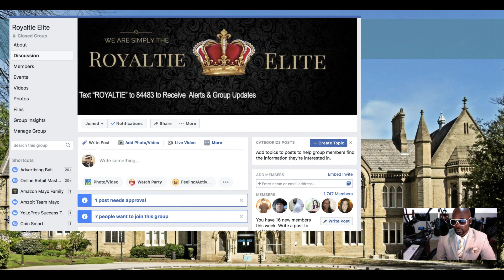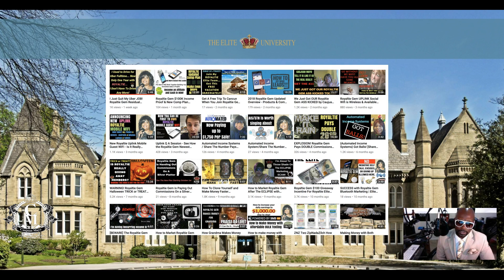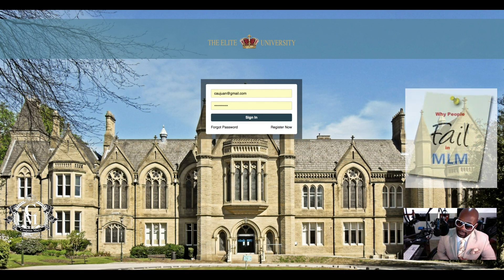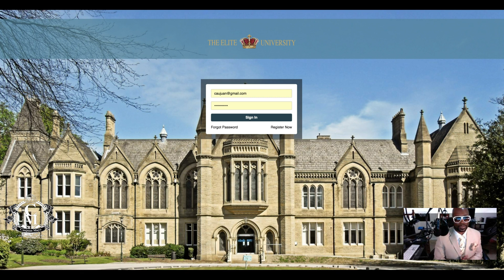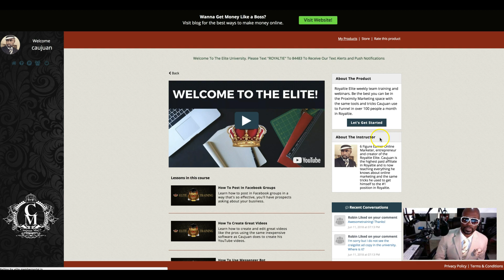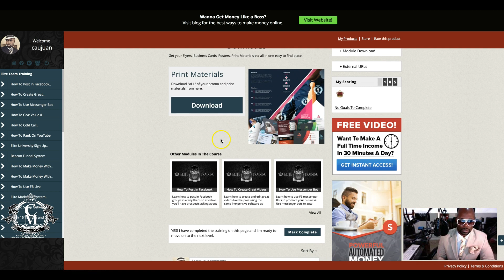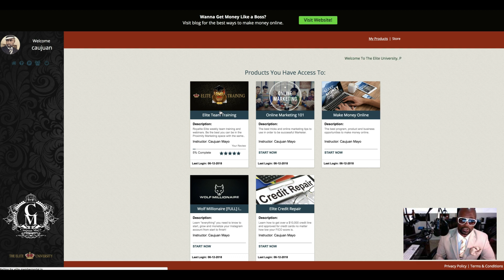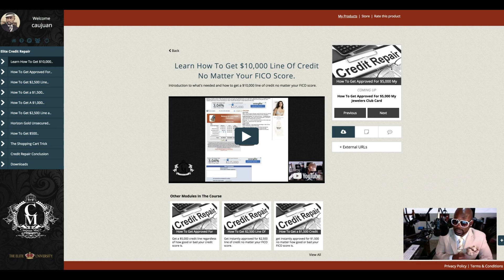Why The Royaltie Elite Over A High Ticket Program - Train With A 6 Figure Earner For $25/mo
Here’s another useful tool I use to promote my business and sell more Gems and Products by giving away unlimited Complimentary “FREE” Vacation Packages as incentives for…
Proximity marketing is big right now and Royaltie is the leading company taking advantage of it. The Royaltie gem was introduced January of last year and has been scaling up ever since.
First Royaltie upgraded with the Royaltie app that allowed you to control your Royaltie Gems straight from the app.
Next Royaltie came out with Upline, which is a Royaltie white-label solution which allows businesses to completely brand the proximity marketing platform and app to themselves.
Now in 2018 the big release from Royaltie is Mobile Guest WiFi which you can view some of my previous videos and see what that is all about
Just when you thought it could get no better, Royaltie now launched UPLOOK a magic search engine tool that you can use to get back marketing data from your leads and prospects.
Now Royaltie has a 400 meter beacon known as BFG due to supply and demand of the public. If that wasn’t enough, knowing we had to one up the competition and leave all others in the dust…Royaltie has also created a 1,000 Meter Gem as well both now available for purchase through Royaltie.
use the Royaltie Gem to market and promote your business or brand. For more info or to sign up with Royaltie now you can do so or if you have some more questions about the Royaltie Gem or Proximity marketing then you can call me on my direct line at